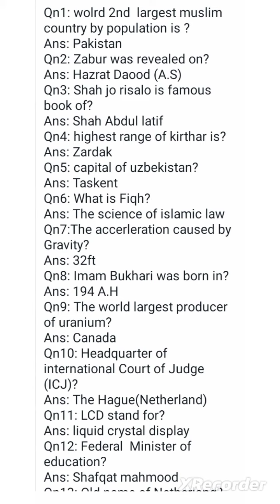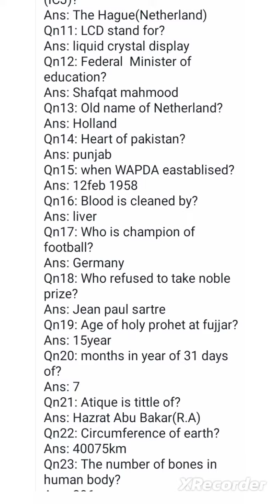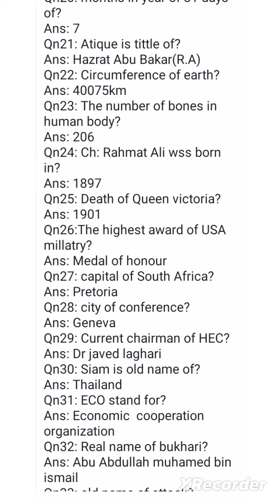40 important McQs| PPSC FPSC NTS OTS SPSC KPKPSC CSS PMS PAST PAPER MCQS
PPSC FPSC NTS OTS SPSC KPKPSC CSS PMS past paper McQs